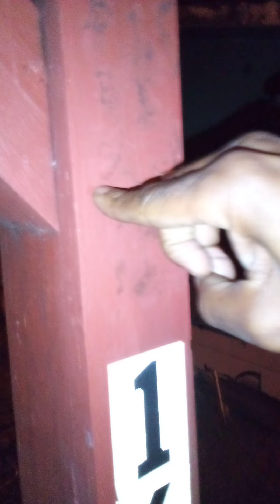Remembering Eagles Claw Kung Fu.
For if I could hold my hand in a Claw Position Still for a hour then yet more and still that still Position I hope for that hour pause is  impact on one's Eyes as if I hold talons for a instant to the point of impact but a second to who but that hour for me